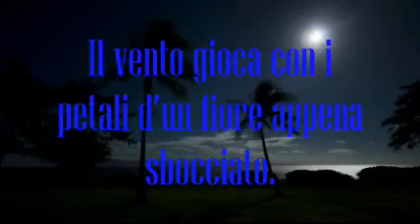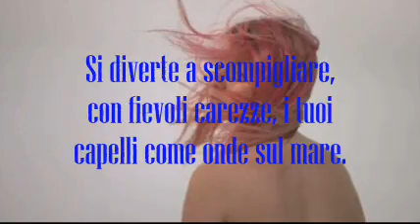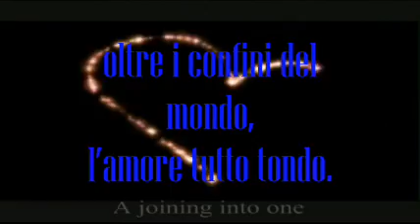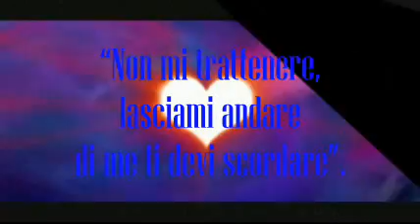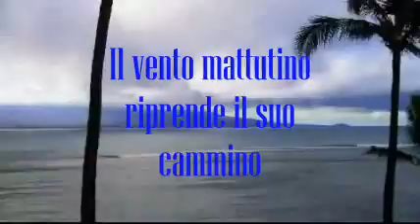Wait for me Aspettami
Se fossi il vento.
Il vento gioca con i petali d’un fiore appena sbocciato.
Li culla facendoli danzare.
Si diverte a scompigliare, con fievoli carezze, i tuoi capelli come onde sul mare.
Si fa serio nel portare i tuoi pensieri, sogni e desideri,
Oltre le colline, sulle alte cime.
Diventa impetuoso e furibondo, quando sente la malvagità del mondo.
Tende poi a calmarsi tornando sui suoi passi.
Cospargendo tutto d’intorno, oltre i confini del mondo, l’amore tutto tondo.
“Non mi trattenere, lasciami andare di me ti devi scordare”.
“Sono un desiderio dentro la mente, non sono altro che un pensiero persistente”.
Il vento mattutino riprende il suo cammino portando con se, il ricordo e la gioia, di aver conosciuto… te.
By..lakired